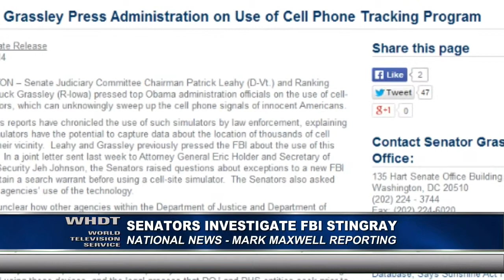Senators Investigate FBI Stingray